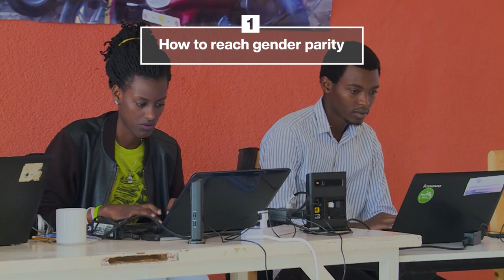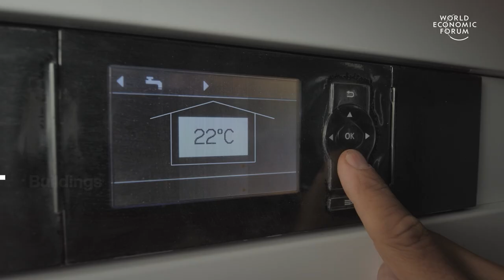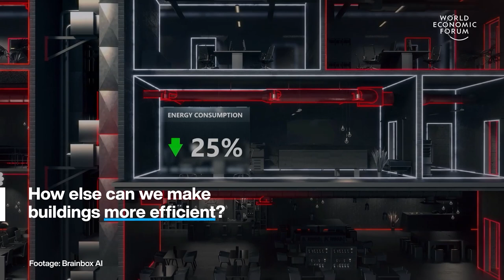How to Reach Gender Parity & AI Helps Buildings Heat and Cool | WEF | Top Stories of the Week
This week's top stories of the week include:

0:15 How to reach gender parity - Even though in many countries, women outperform men in education 50% of women abandon tech careers by the time they reach 35.

"We have a broken structure of care. They leave the minute they either become mothers or they think they want to become mothers. And they look around and they say, Can I do that here? And the answer is normally, no. And even if you think about the way that we've built workplaces, we've built workplaces where the day is 9-5, when schools start at 8 and end at 3, you're already setting up women to fail," says Reshma Saujani Founder and CEO, Moms First

4:21 This AI helps buildings heat and cool autonomously - Canadian start-up BrainBox AI combines data, AI and cloud computing into systems that enable buildings to heat and cool far more efficiently than with traditional thermostats. CEO Sam Ramadori compares this approach to a self-driving car in how it collects and uses data to make better decisions.

7:22 How Climate Change affect global health - Global warming is causing a cascade of health risks from a dangerous rise in heat stress to deadly flash floods, droughts and malnutrition, infectious diseases and even a rise in poor mental health.

10:02 Arctic sea ice is beyond saving. What now? - Within the next few decades, the Arctic will have its first ice-free September. Even with significant cuts in global CO2 emissions and if CO2 emissions only decline slowly, or keep rising, arctic summer ice could disappear within the next decade.